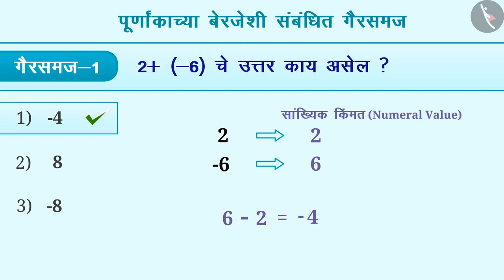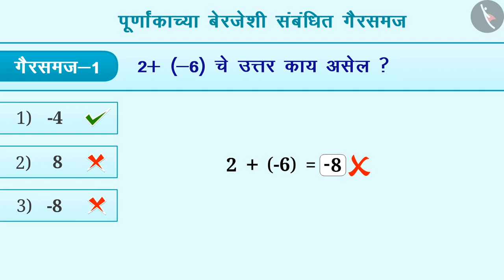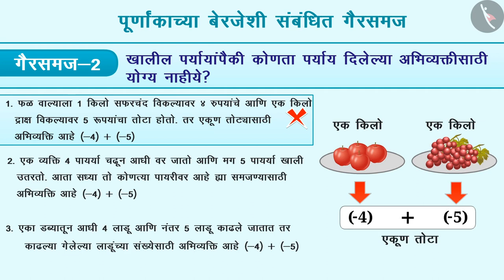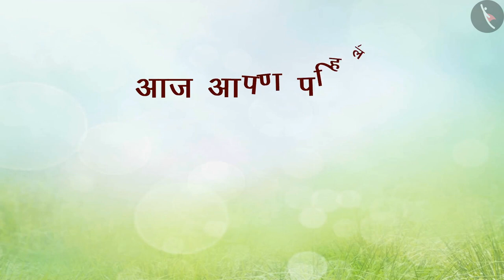पूर्णांकाची बेरीज|Part 3/3|Addition of integers |Marathi|Class 6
पूर्णांकाची बेरीज|Part 3/3|Addition of integers |Marathi|Class 6 | पूर्णांक | कक्षा 6 | NCERT | पूर्णांक

Addition of integers | Integers | Grade 6 | NCERT | Integers

Welcome to part 3 of Addition of integers. In this video, we will discuss various misconceptions and/or common errors related to Addition of integers.